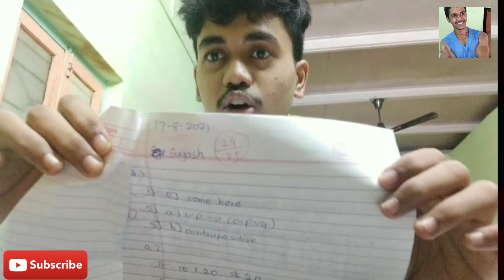My 4 th vlog with my BROTHER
Today I am going to shoot my 4th vlog with my brother
Please comment that I know , actually what you think about the vlog
If you really enjoy today's vlog please comment.

SUYASH SALUNKE.